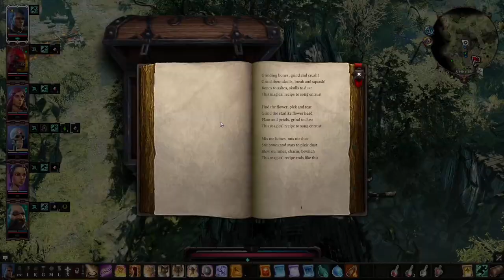Let's Play DOS 2 | Episode 10 | Everything is burning!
Let's embark on a magical journey, discovering the hidden gem that is Divinity Original Sin: 2!
Entire playthrough (if we finish) uploaded in bite size 1-2h episodes.
Playing on tactician to compensate the Mod: Party size evolved.
Like to use 5 companions for lore, dialogue, etc. we don't left people behind :)
No cam, no commentary{some will be) on this playthrough...i play on my ...extra time when i can , play this masterpiece for my soul :)